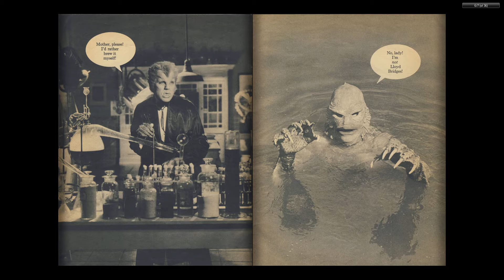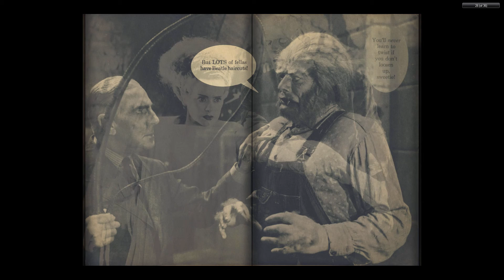196400 Monsters to Laugh With 001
The complete Marvel Comics published output for:

May 1964

Play FULL SCREEN:
Read
Read
Repeat